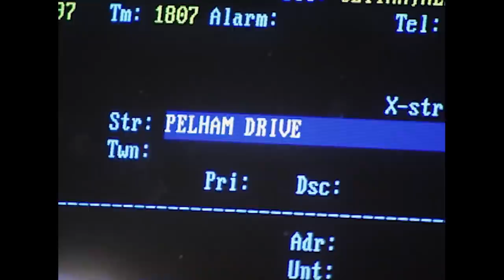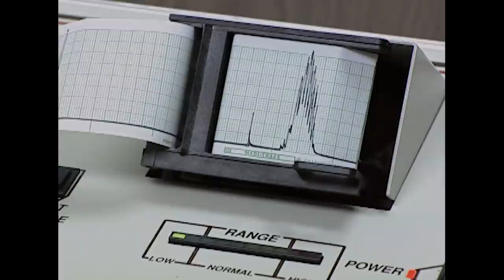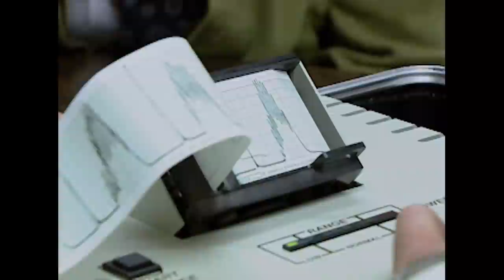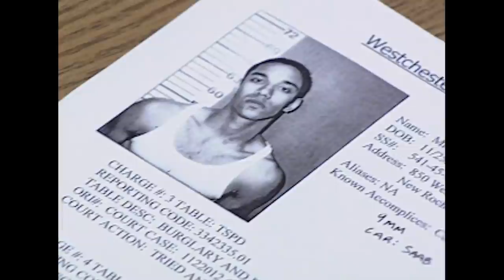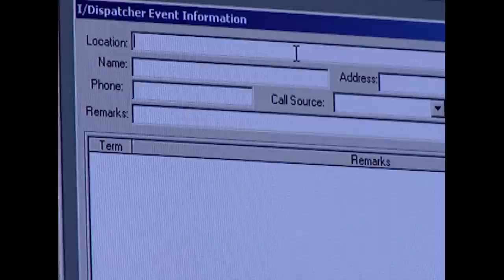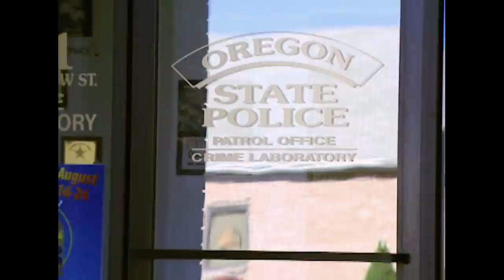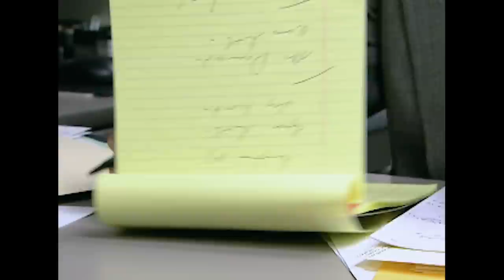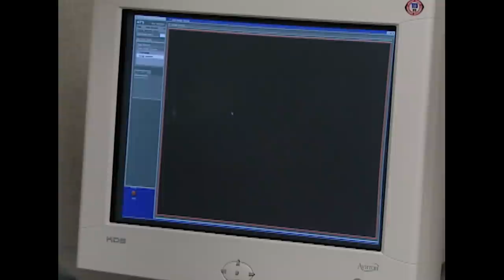Fragmentary Clues Leads To Killer | The New Detectives | Real Responders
In suburban New York, a young mother is brutally murdered in her kitchen. Police race to identify her killer but fragmentary clues left at the scene are all that remain. In Idaho, an elderly couple is found shot to death in their home, I-witness accounts vary and police look for clues and then look to forensic science to identify a suspect.

Content owned and licensed from New Dominion to Little Dot Studios.